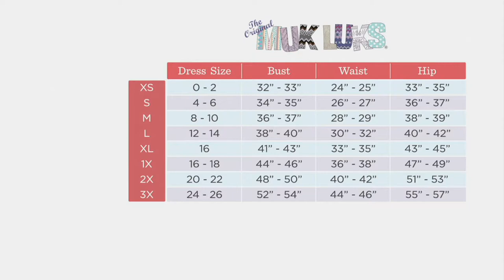MUK LUKS Silky Velour Long Sleeve Top & Jogger Pant Pajama Set on QVC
MUK LUKS Silky Velour Long Sleeve Top & Jogger Pant Pajama Set

Silky velour makes lazy mornings and chilly nights spent lounging in this pajama set as soft as can be. From MUK LUKS.